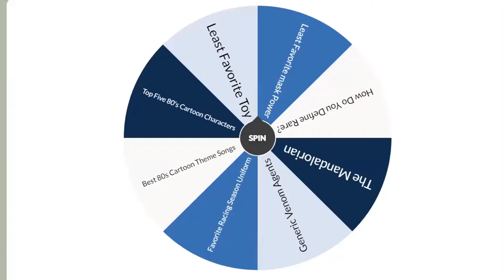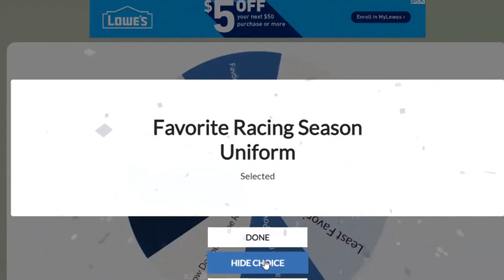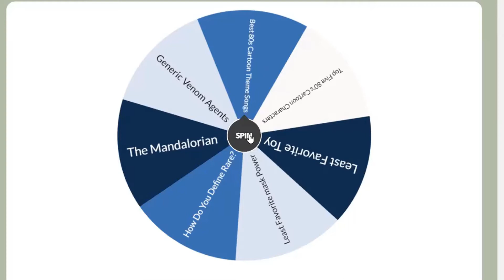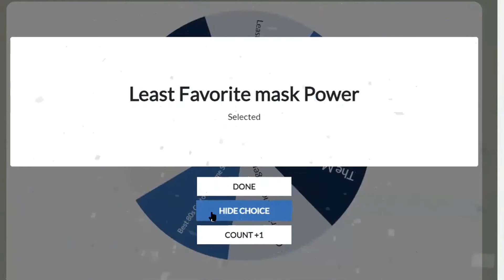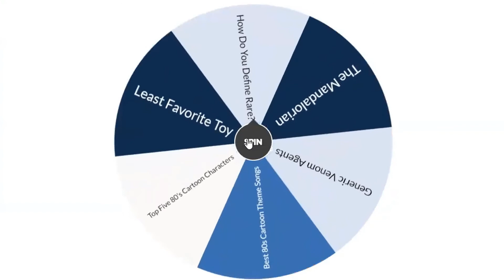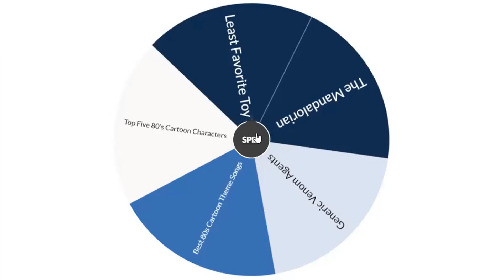Talkin' Overtime - E7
Thanks for stopping by! If you want to help keep MASK alive, there are a few ways to do so!
- Join! (the button right under the videos)
- Give Thanks! (the button right under the videos)
This helps keep the website and channel going so thank you for any support you can provide!